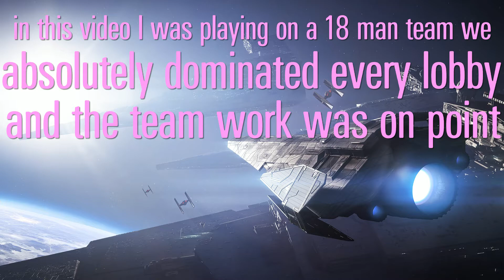Star Wars Battlefront II - 20 MAN TEAM ON GALACTIC ASSAULT IS OP!!!!!!